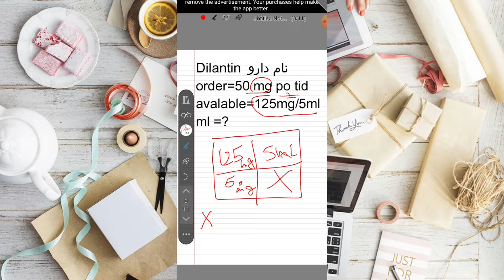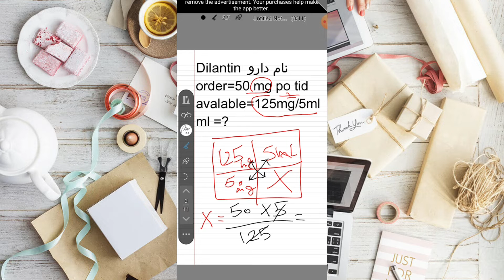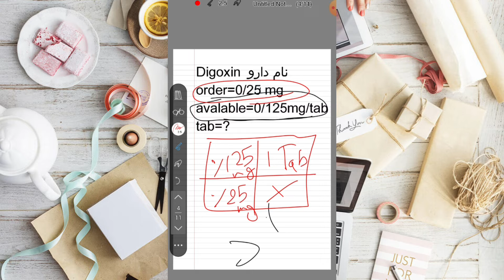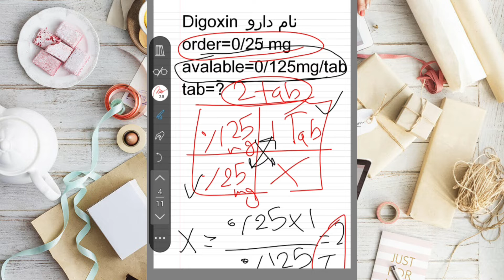محاسبه دوراژ دوایی بدون فرمول /Drug calculation without formula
محاسبه دوزاژ دوایی بدون فرمول/Drug calculation without formula

یکی از سخت ترین قسمت های دوا محاسبه دوزاژ آن به مقدار صحیح می باشد و در اکثر مواقع هم فرمول ها از یاد مان میرود .
در ویدیو با آوردن حدود ده مثال مختلف به محاسبه دوزاژ دوایی بدون فرمول پرداخته ایم.تا آخر ویدیو همراه باشید و لطفا لایک و سابسکرابت را فراموش نکنید.

پرستار nurse nursing drug drag calculation withot formula#محاسبه دوز دوا#محاسبه دوز دوا بدون فرمول#مثال های حل دوزاژ دوا